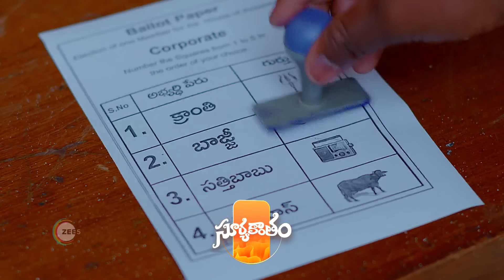Suryakantham | Premiere Ep 1438 Preview - Jun 24 2024 | Telugu